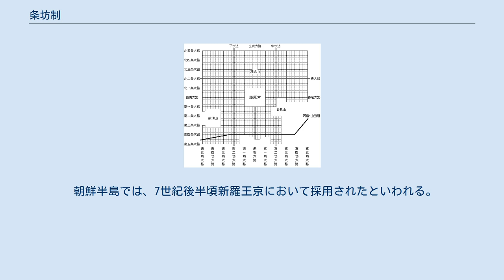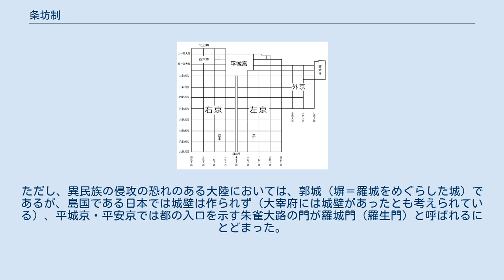条坊制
大宰府条坊復元図 藤原京条坊復元図 平城京条坊復元図 平安京条坊復元図 条坊制（じょうぼうせい）とは、中国・朝鮮半島・日本の宮城都市に見られる都市計画で、南北中央に朱雀大路を配し、南北の大路（坊）と東西の大路（条）を碁盤の目状に組み合わせた左右対称で方形の都市プランである。
 儒教の教典『周礼』において、王城は「一辺9里の正方形で、側面にはそれぞれ3つずつの門を開く。城内には、南北と東西に9条ずつの街路を交差させ、幅は車のわだち（8尺）の9倍とする。中央に天子の宮、その東に祖先の霊を祀り（宗廟）、西に土地の神を祀る（社稷）。前方、南には朝廷、後方、北には市場を置く。」とある。
 この思想を背景として、中国に条坊制の王城が発祥した。
東西南北を直線的に街路で結ぶのが最も機能的だという中国の考え方は、その後、朝鮮半島や日本などへ周礼思想とともに条坊制として伝わり、これらの地域でも条坊制の王城が営まれるようになったと考えられている。
 中国では、風水説（四神相応）と並び首都建設の基本であったが、宋の時代に入ると条坊制に基づいた都はあまり作られなくなった。
 朝鮮半島では、7世紀後半頃新羅王京において採用されたといわれる。
 日本における条坊制の都市には、都であった藤原京・平城京・長岡京・平安京、および、広い地方を統括した大宰府・多賀城等がある。
ただし、異民族の侵攻の恐れのある大陸においては、郭城（塀＝羅城をめぐらした城）であるが、島国である日本では城壁は作られず（大宰府には城壁があったとも考えられている）、平城京・平安京では都の入口を示す朱雀大路の門が羅城門（羅生門）と呼ばれるにとどまった。
 条坊制の名残として、都市を碁盤目状の道路で区画して建設するという文化は、明治時代以降に開発された北海道などにも伝統として受け継がれ、現在では京都市をはじめ、札幌市や旭川市など北海道の大部分の都市で、○条○町（○丁目）のように住所名に活かされている。